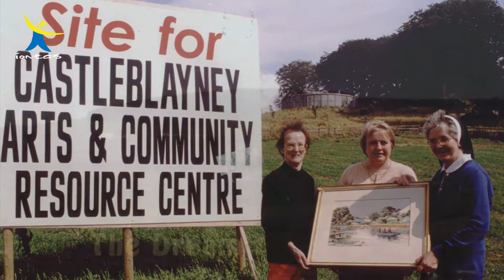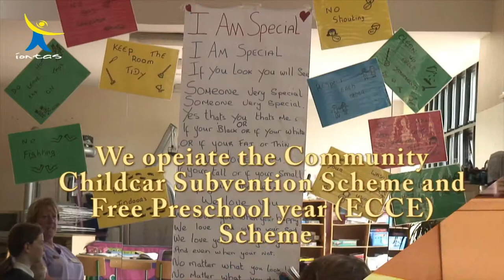Íontas Centre Promo